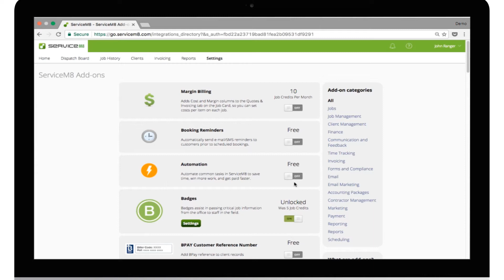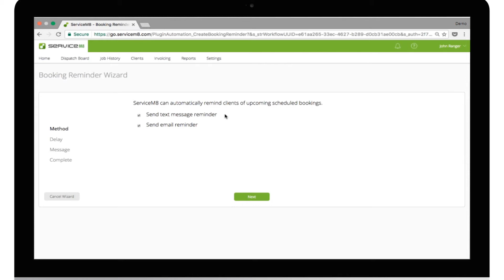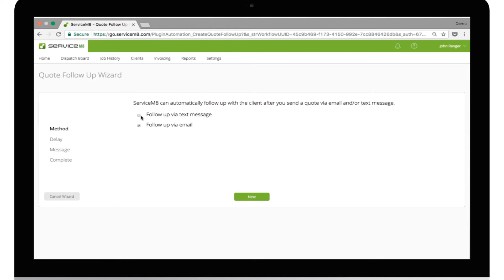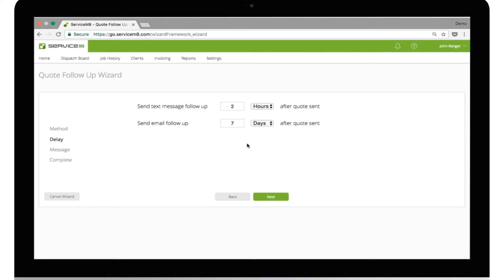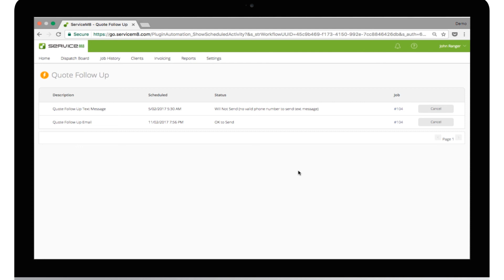Introduction to ServiceM8 Automation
This video shows you how to use ServiceM8 automations to automate communication with your clients.